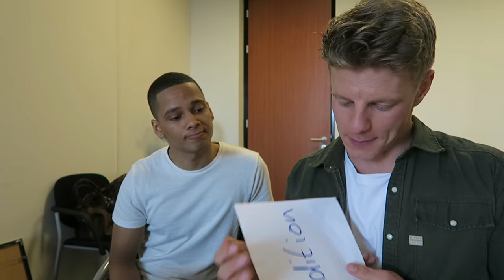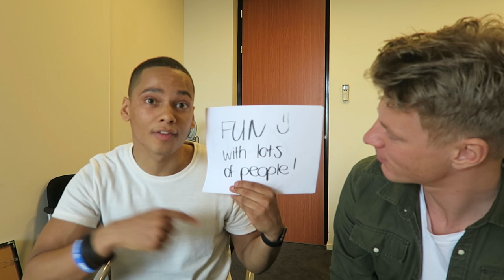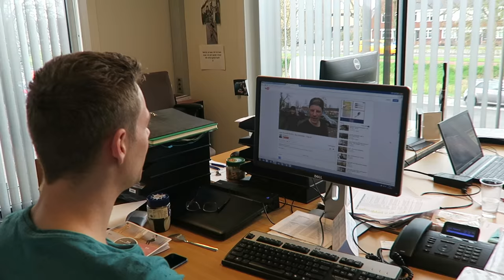How To Become A Les Mills Trainer - Bas Hollander - Vlog 42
We made a couple of Trainees really happy today.
Melroy and I explain a bit about the whole proces of becoming a Les Mills Trainer.
And I introduced the office to the Boosted Board where an accident happened.